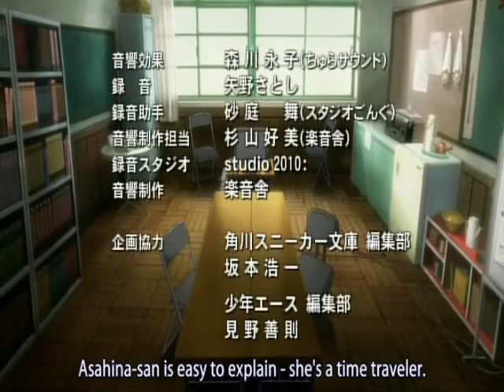Kyon tells Haruhi about Yuki, Mikuru and Koizumi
Kyon confesses that Yuki is an alien, Mikuru a time traveler and Koizumi an esper!
The last Scene of S2 Episode 24.